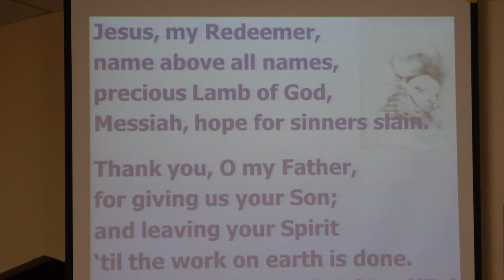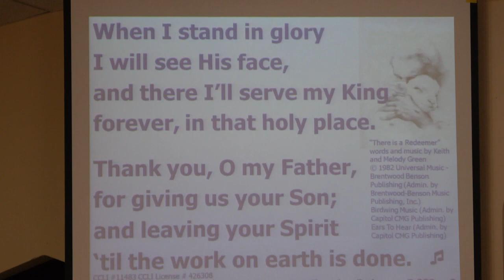Pitsburg Church of the Brethren - Praise Song 2 - There is a Redeemer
Order of service: Praise songs, skit, special - Tom Walker, offering meditation, scripture reading, message, sending song [not on video: personal interaction and prayers]